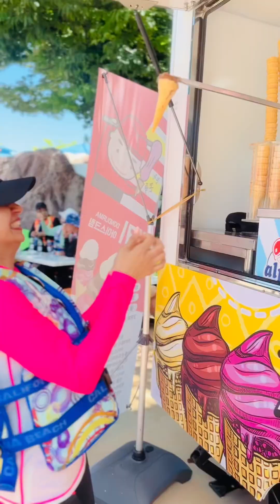Water park එකේ දාපු සෙල්ලම් 🌊🎪